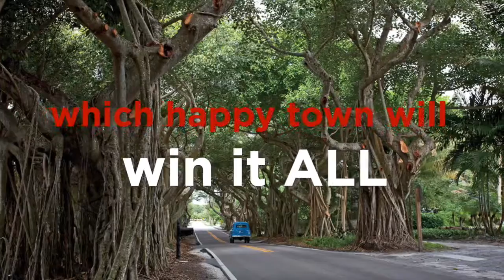Happiest Seaside Towns 2017 - Tune In For The Big Announcement!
Grand Haven, Michigan was selected as one of the finalists for Coastal Living's 'Happiest Seaside Town" for 2017! Tune into their Facebook Page on Friday, January 27th at noon EST to see if Grand Haven is named the winner!